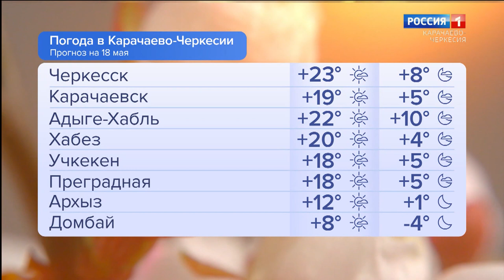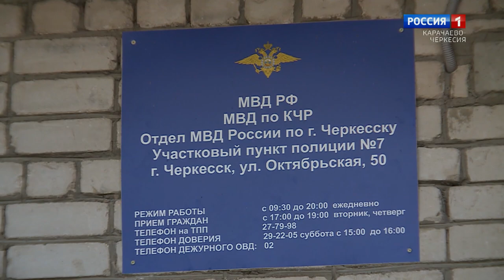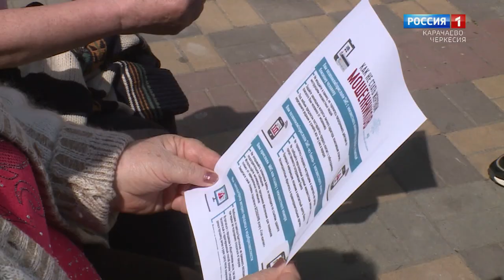Утро России. Карачаево-Черкесия 18.05.2023